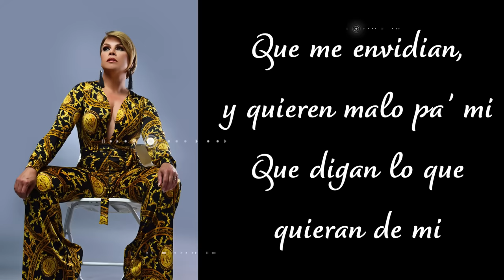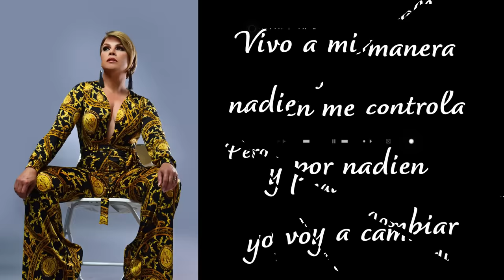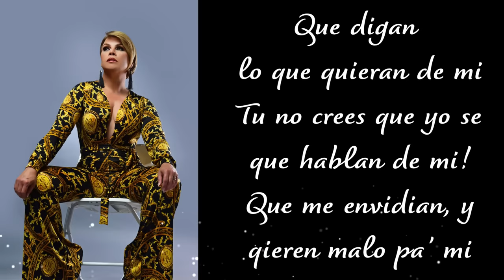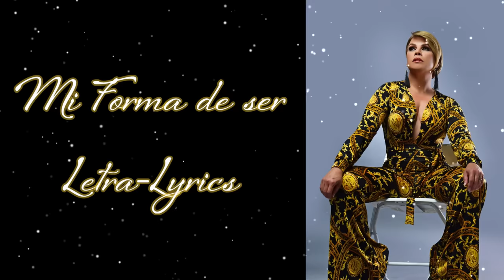Mi Forma de Ser - Olga Tañón -Letra/Lyrics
La Otra / Mi Forma de Ser (Medley)[Music Download]
From the album On Fire
By: Olga Tañón